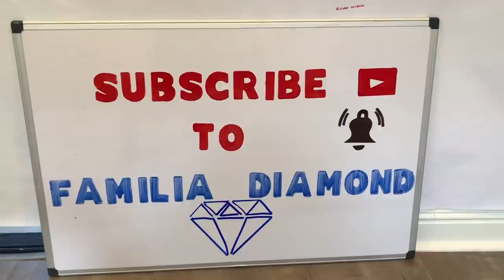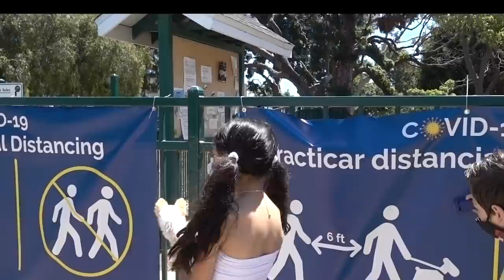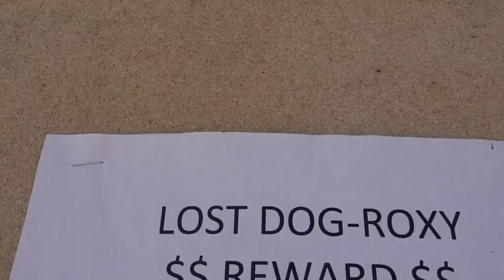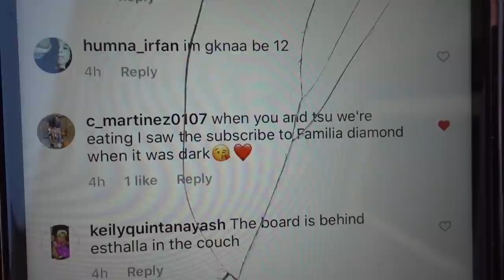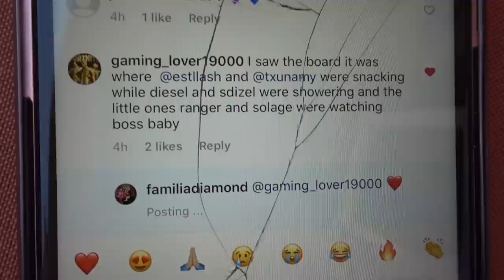First Time Looking For Our MISSING Puppy MARCH POM While In QUARANTINE...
This didn't go as planned but it was time we went out to look for him!!

Watch Txunamy’s recent video here: 👉🏼 I answered the most asked questions about me on the internet at midnight **I fell asleep** | Txunamy

You may already know us from Musically (TikTok now!) and Instagram. Our family includes Sdiezzel, Esthalla, Txunamy, Diezel, Solage, and our newest member the family, Baby Ranger! We hope you join this journey with us! Xoxo

LOST DATE: FEBRUARY 21, 2018
NAME: MARCH POM
BREED: POMERANIAN
COLOR: DARK TAN/ORANGE/CREAM
LOOKS LIKE A LION
HOW BIG: VERY SMALL
EYE COLOR: BROWN EYES
HOW OLD IS HE: 1 YEAR OLD
GENDER: MALE
VERY PLAYFUL